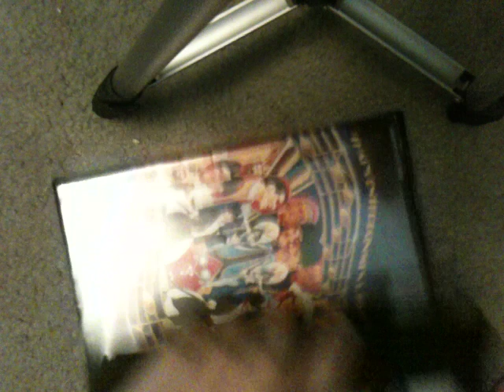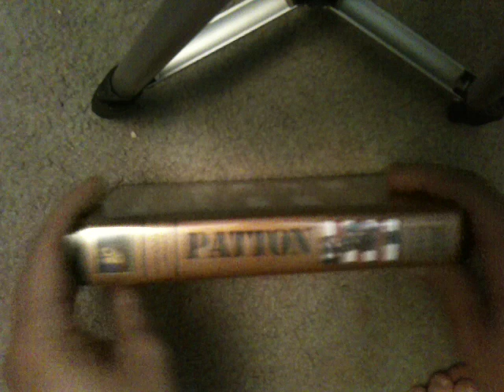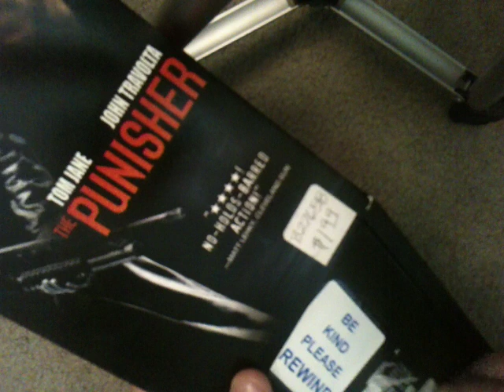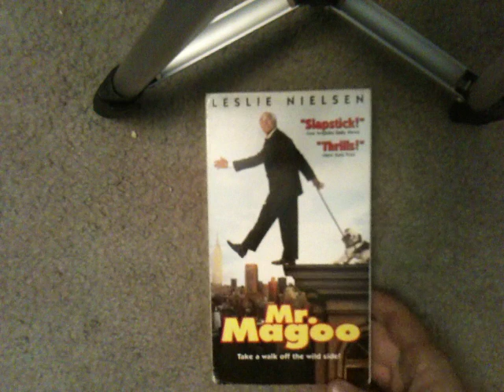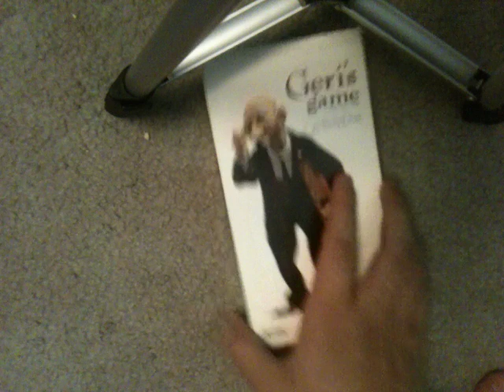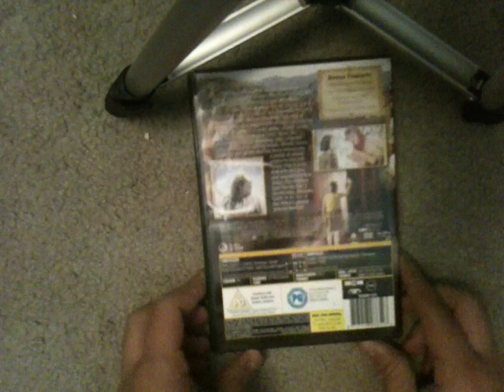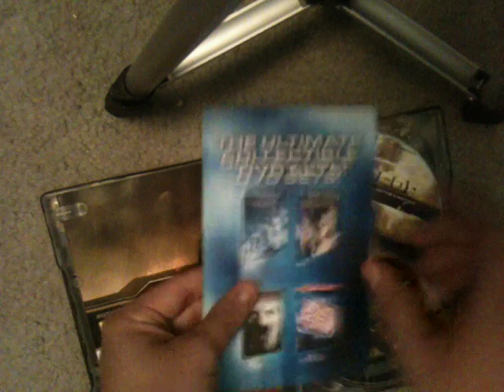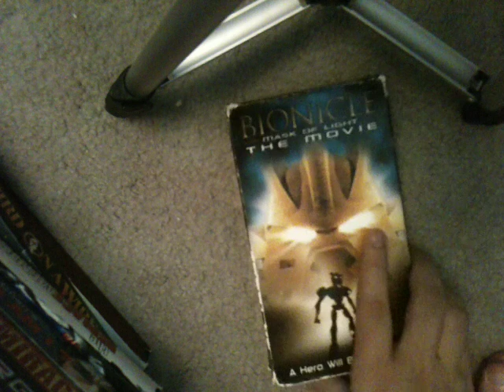Large VHS, DVD and Blu-ray Update for 7/17/18